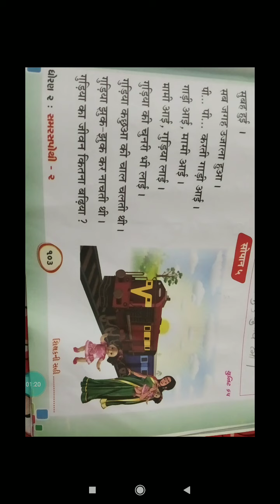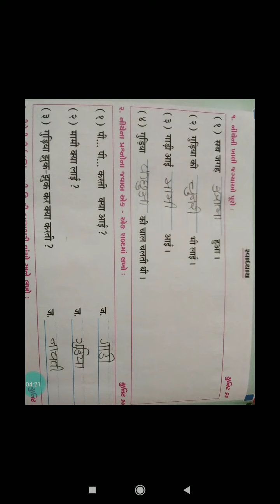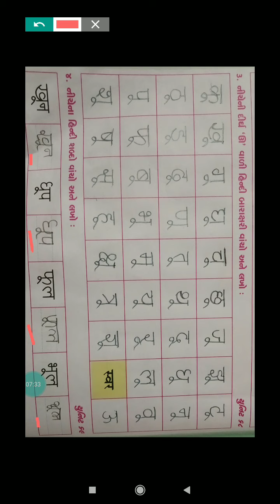STD 02 HINDI